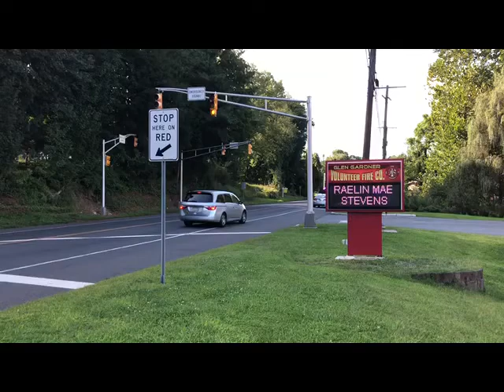Response for a possible structure fire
Fire and EMS units responding to a possible structure fire in Lebanon Twp on Rt 31. 8/24/19